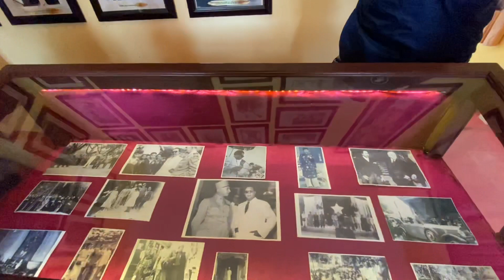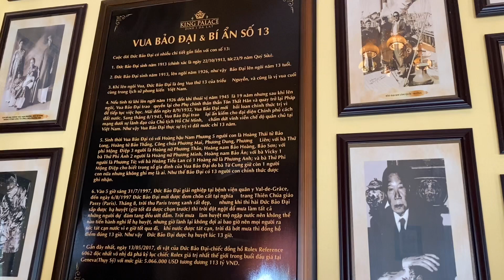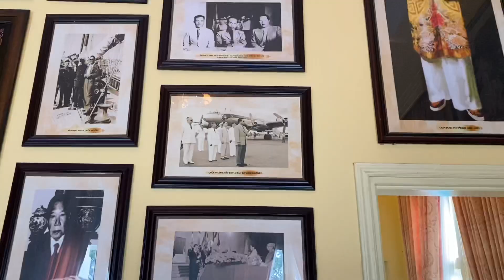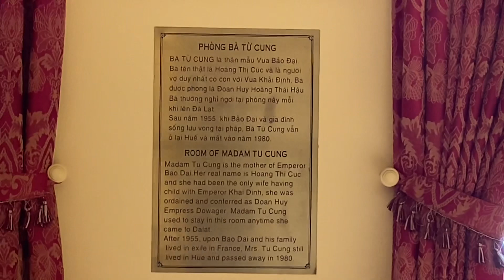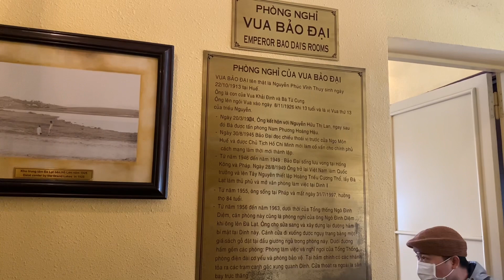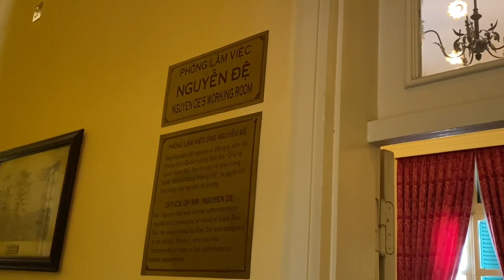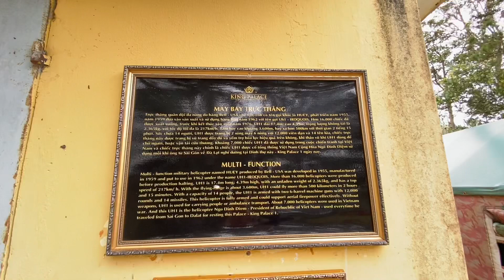Thuyết Minh : Dinh 1 Bảo Đại - King Palace ....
Giới thiệu : King Palace .